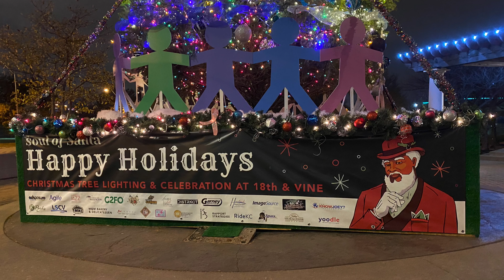Union Station’s Holiday Reflections!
Holiday Reflections at Union Station and the 18th & Vine Christmas tree!